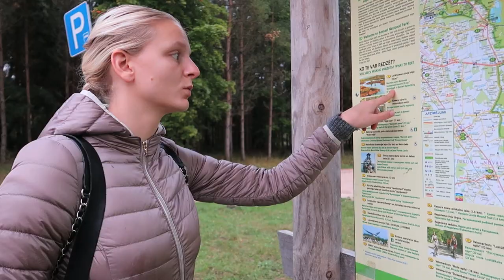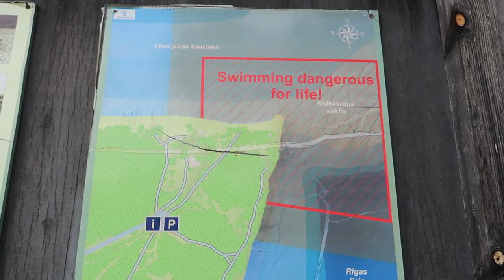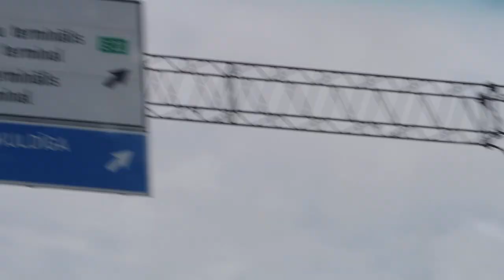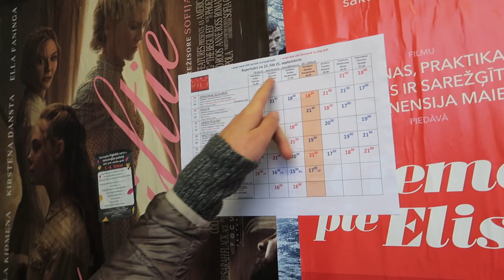Straight to the Pointy End of Latvia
Today was a long day. So much ground covered, so much to see. Probably my favorite day thus far in Latvia.